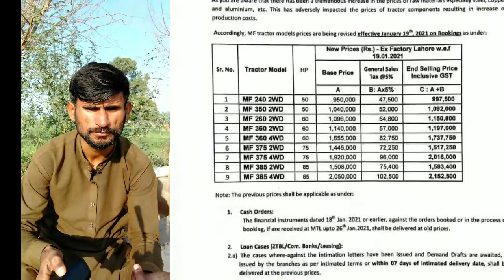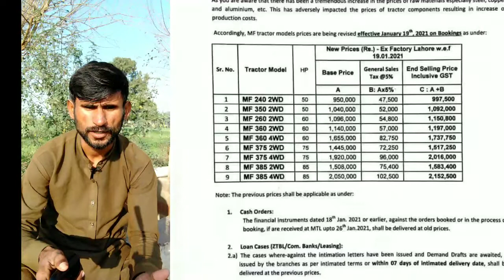Mf Al tractor price in pakistan 2021|Mujtaba Tractors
🌷Social link🌷